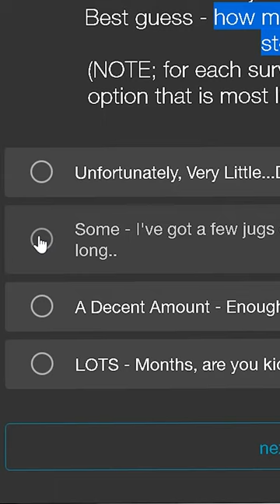Take My Readiness Score Quiz